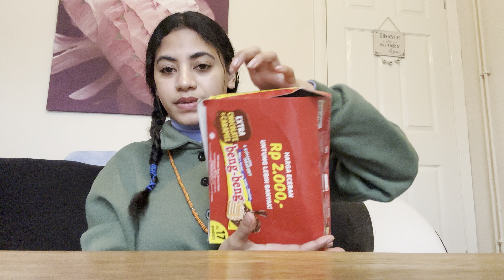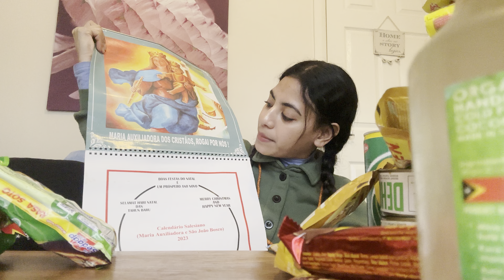Ole2 Husi Timor Barak Demais❤️bele loke keos ona😛 # Vlog 19#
Obrigada barak mama no ba imi hotu ❤️ saudades forte😰 hope to see u guys soon 😰🙏✈️